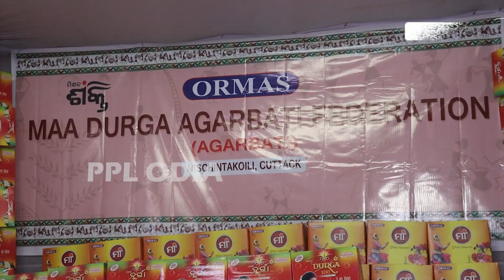ଜମୁଛି ଐତିହାସିକ ବାଲିଯାତ୍ରା | Cuttack Balijatra 2022 | Heavy Crowds At Different Stalls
ଜମୁଛି ଐତିହାସିକ ବାଲିଯାତ୍ରା | Cuttack Balijatra 2022 | Heavy Crowds At Different Stall